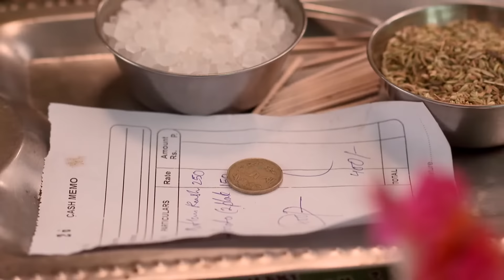Neem Phooler Madhu -সৃজন আর অলোকপর্ণার প্রথম ডেট | Full Ep 6 | Parna, Srijon | Zee Bangla